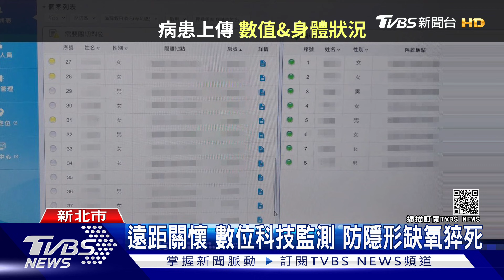從死神手上搶人救猝死.幫助隔離者走出憂鬱 可靠「這系統」｜十點不一樣20210625